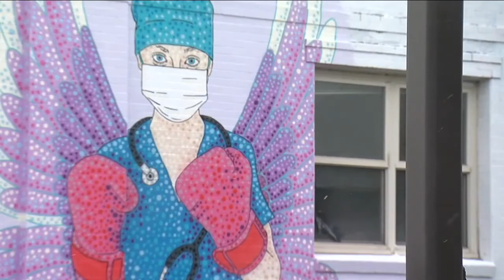Denver artist honors health care workers fighting coronavirus with mural on East Colfax Avenue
A Denver man is taking it upon himself to use his artistic talents to show his gratitude for health care workers fighting the coronavirus pandemic in a unique way. Denver7 photojournalist Jan Czernik has his story.